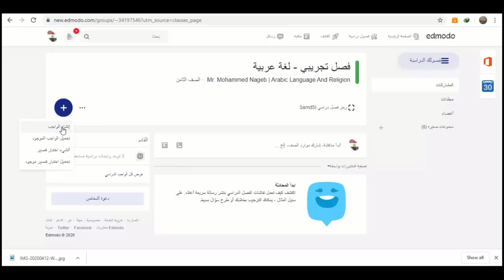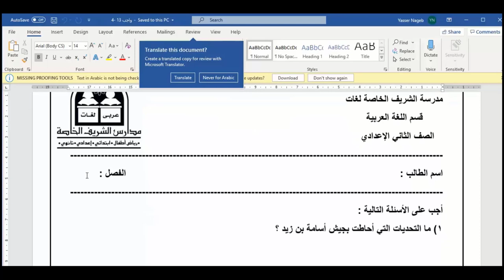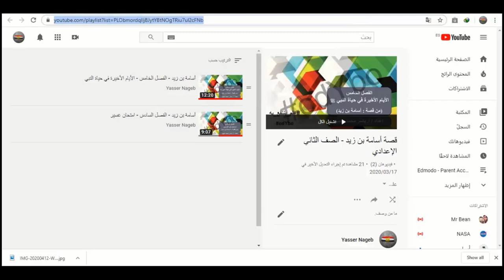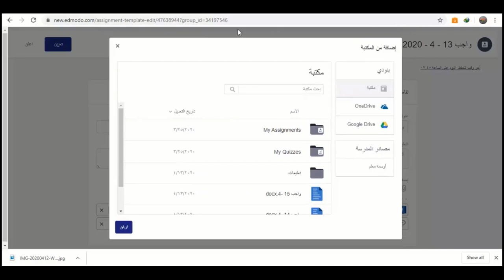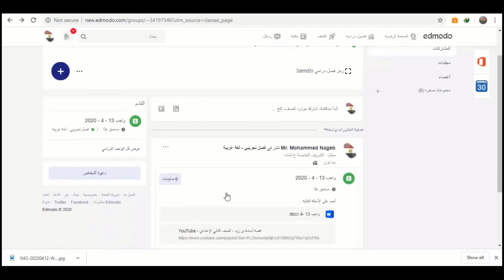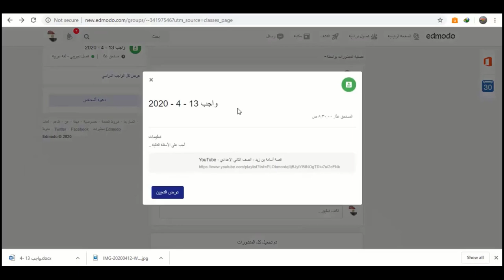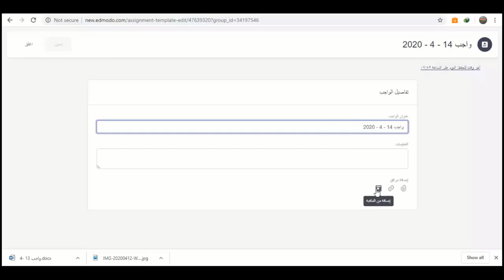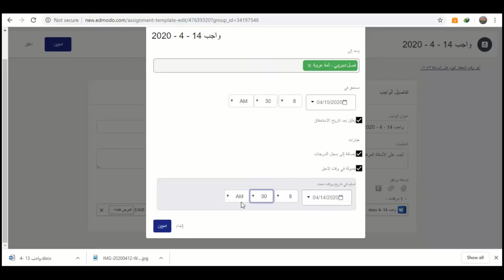Edmodo - حساب المعلم (6) - إنشاء المهام - الواجبات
في هذا الفيديو نعرض لكم :
- إنشاء الواجبات أو المهام المرفقة .
- إنشاء الواجبات أو المهام من رابط مرفق .
- إنشاء الواجبات أو المهام من مكتبة المعلم .
- إضافة الواجبات إلى سجل الدرجات .

وهو الفيديو السادس من سلسلة شرح حساب المعلم على منصة إدمودو التعليمية

انظر أيضا ..